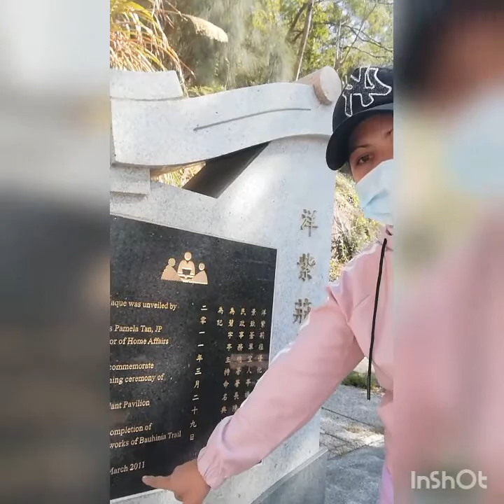Verdant Pavilion in Lam Tin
Verdant Pavilion was improved on March 29,2011 @ Bauhinia Trail.. Mrs Pamela Tan the director of home affairs was in touched to the changes of Verdant Pavilion...